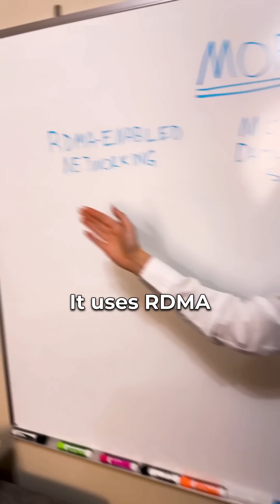Toward a persistent event-streaming system for high-performance computing applications